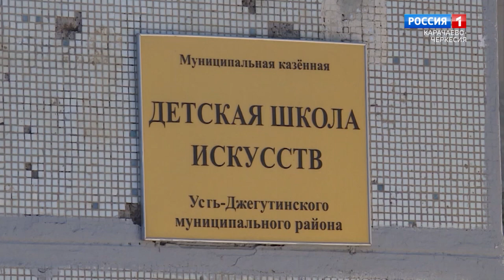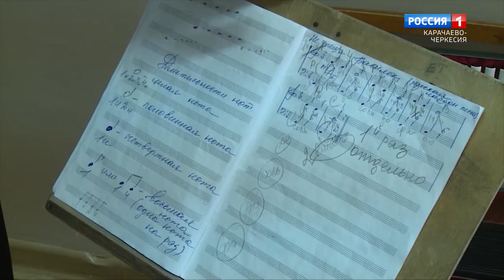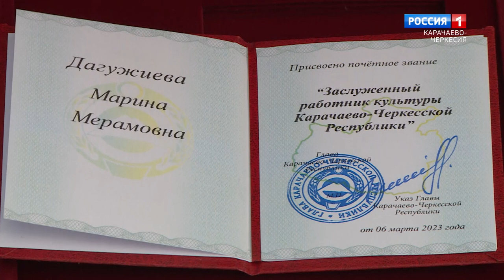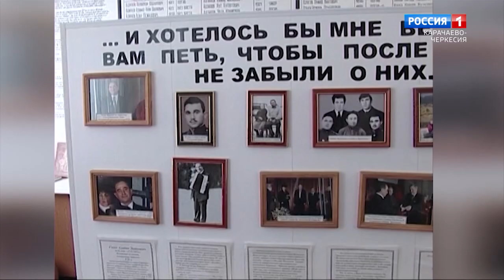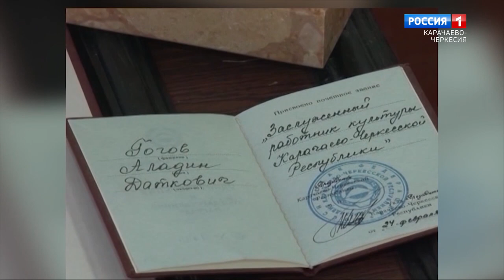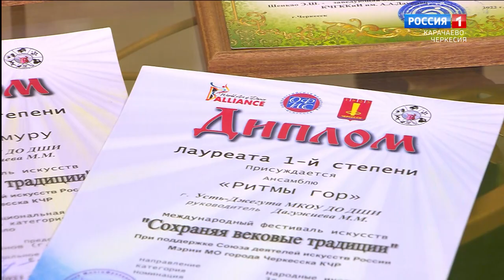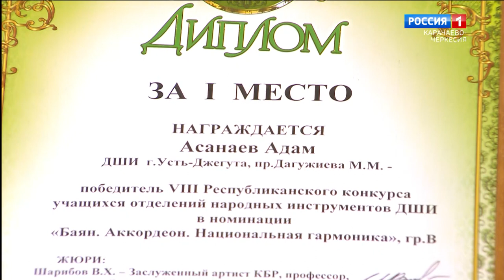"Утро России" (на абазинском языке) 30.03.2023